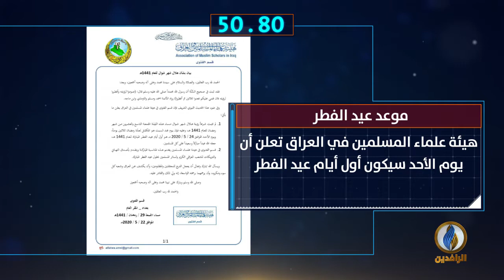أبرز الأخبار على قناة_الرافدين ليوم الجمعة في 60_ثانية.